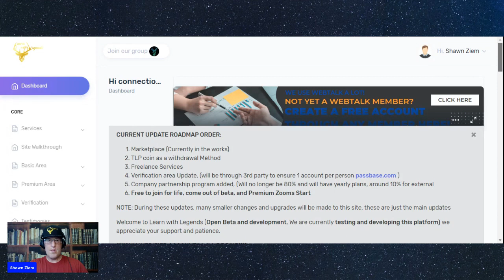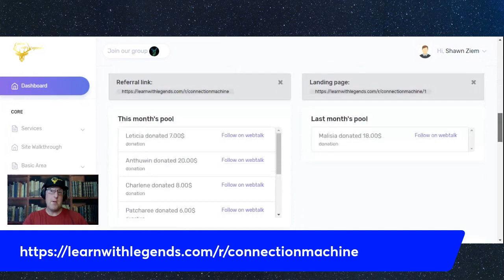How to join Learn with Legends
To help all people & professionals by utilizing connections to grow their business while developing video marketing collaborations, teaching ways to generate leads & creating their personal brand with Webtalk, Viiral Legends and YouTube.

Wall of Legends, those that stuck it through during the hard times while most dropped off

Help build for a better Humanity here!

Our coin!